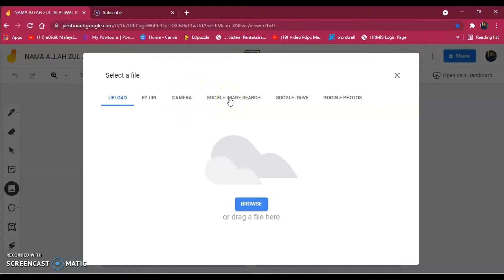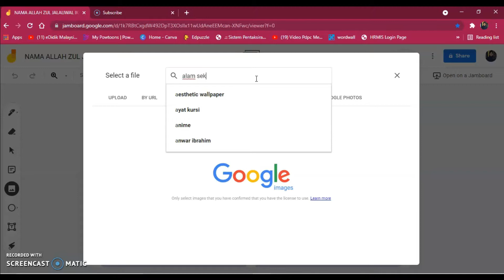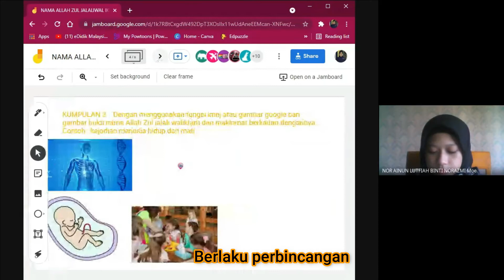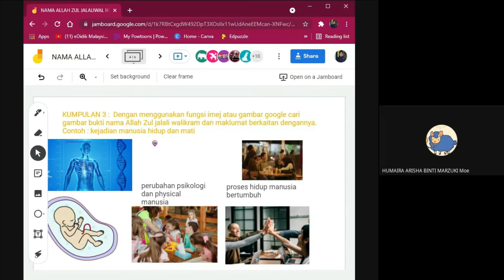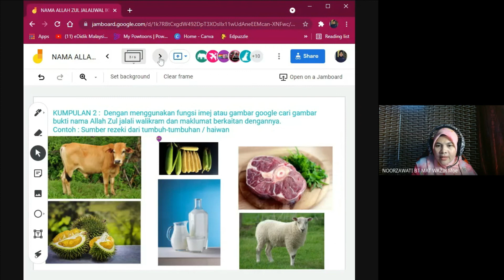ADD IMAGE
Ceriakan kelas pdpr dengan aktiviti berkumpulan menggunakan google meet / zoom dan jamboard. Selain menggalakkan murid bekerjasama dalam kumpulan, murid menjadi aktif dan mengasah pemikiran mereka. Semoga bermanfaat..